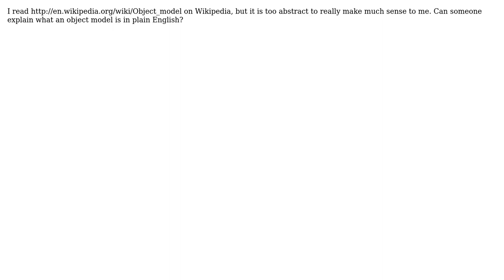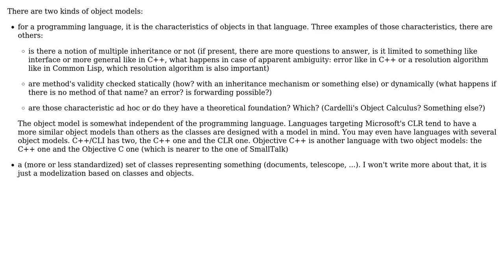Software Engineering: In plain English, what is an object model? (2 Solutions!!)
Software Engineering: In plain English, what is an object model?

With thanks & praise to God, and with thanks to the many people who have made this project possible! | Content (except music & images) licensed under CC BY-SA | Music | Images & others | With thanks to user James Snell user chopper draw lion4 user AProgrammer and the Stack Exchange Network Trademarks are property of their respective owners. You are responsible for your own actions.